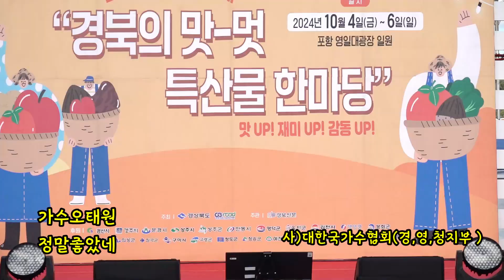가수오태원 /정말좋았네 /포항 영일대 맛축제 241004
둠바show 채널은/가수/각설이/품바/전문채널입니다.
힐링이 필요하신분 언제든지 오셔서 쉬어 가세요~^^

(추천 동영상)